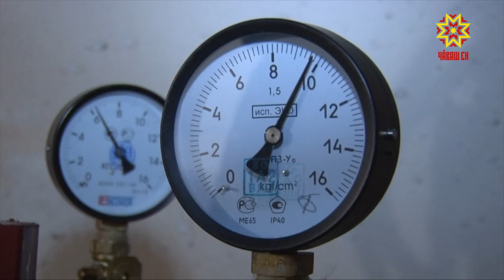Çĕршывра хĕллене хатĕр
Топливо хакĕ ӳснĕрен Раççей Правительстви  регионсене хутса ăшăтмалли тапхăрта пулăшу кӳрĕ. Çĕршывра хĕллене мĕнле хатĕрленнине Раççей Правительствин Председателĕн çумĕ Виталий Мутко видеоканашлура сӳтсе яврĕ. Унта Чăваш Ен Правительствин ертӳçи Иван Моторин та хутшăнчĕ.